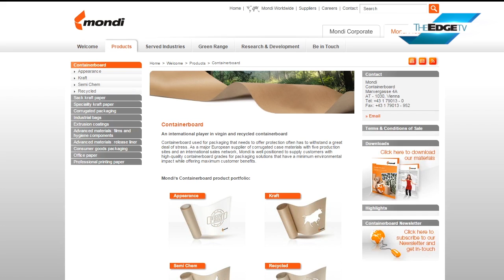ANALYSTS BULLISH ON SCIENTEX'S NEW BUY